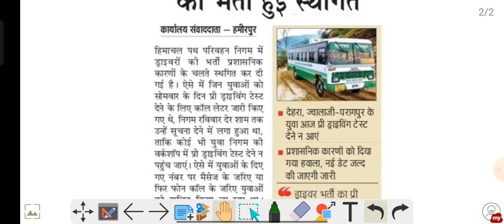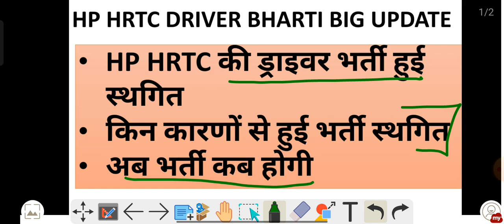HP HRTC ड्राइवर की भर्तियां हुई स्थगित | अब फिर से भर्ती कब से शुरू होंगी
Hp hrtc driver bhrti 2023